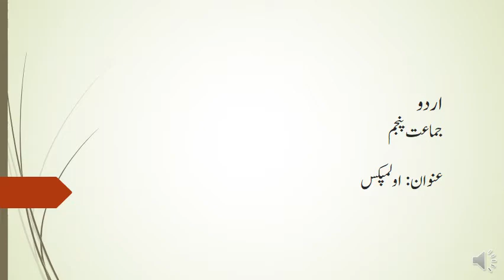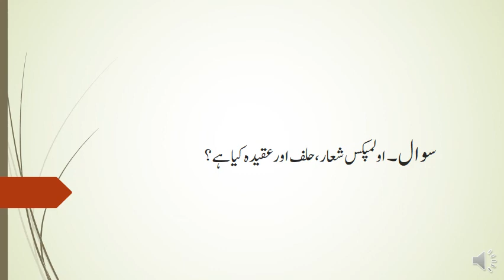Class five Lec No 10 Topic Sawaal jawab